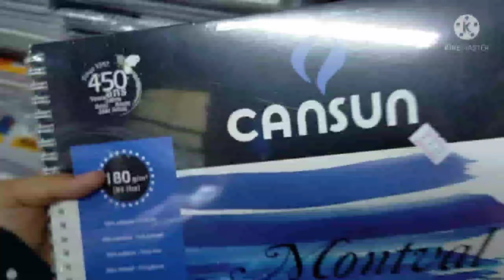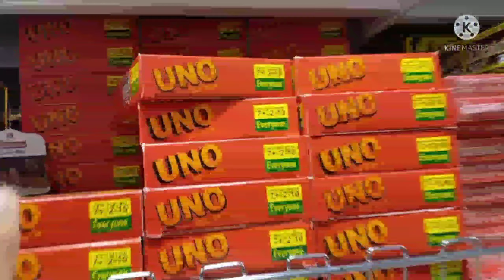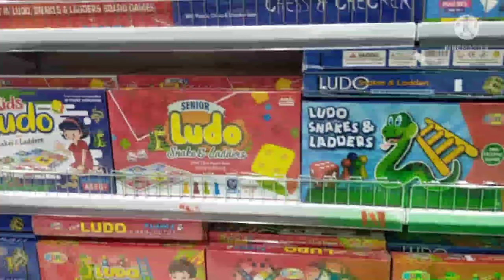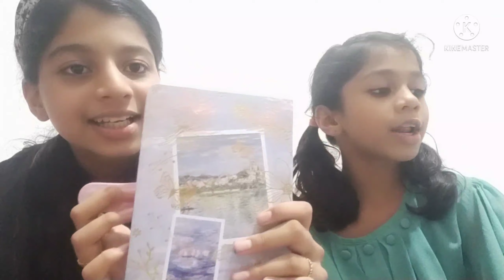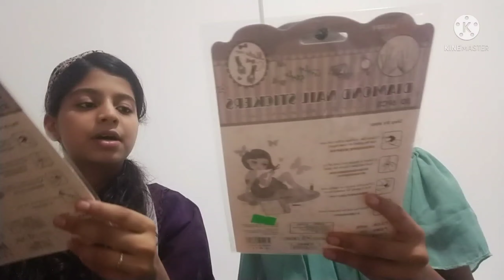Day out @Makkah market,gift market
Art and craft gallery
All items required for a perfect art work .